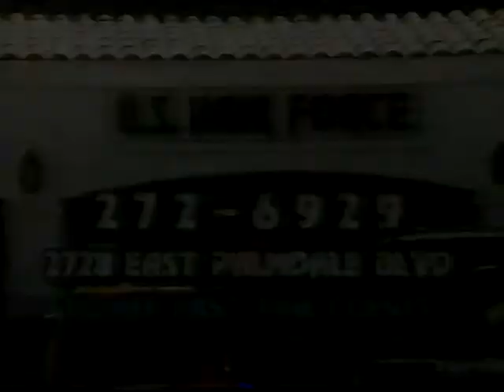US hair force